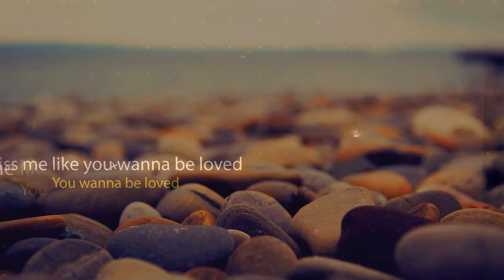Kiss Me (After effects) song Ed Sheeran